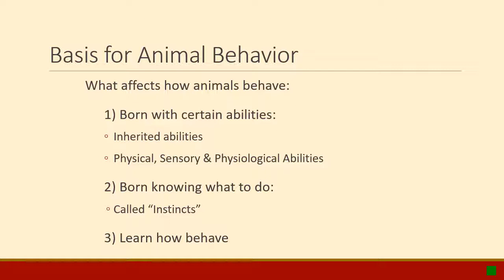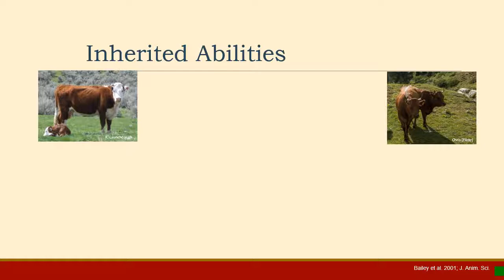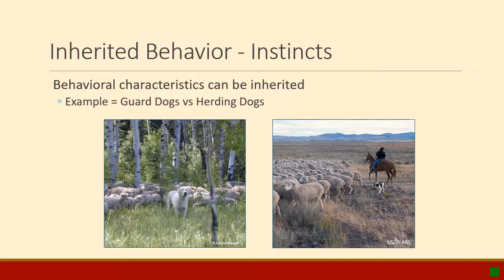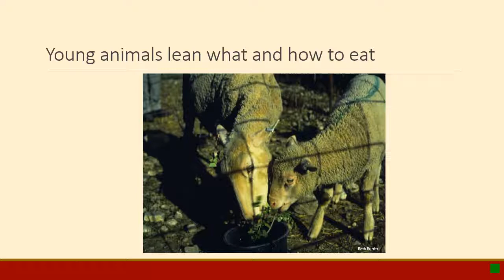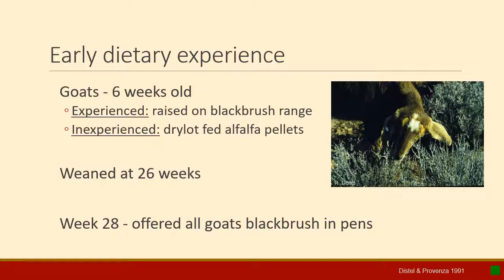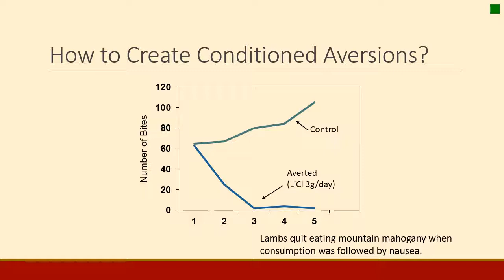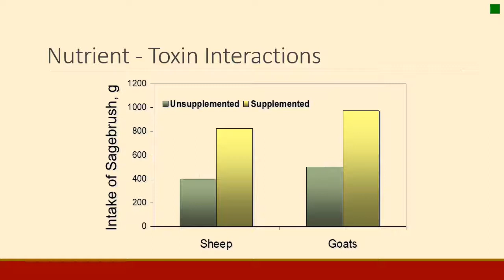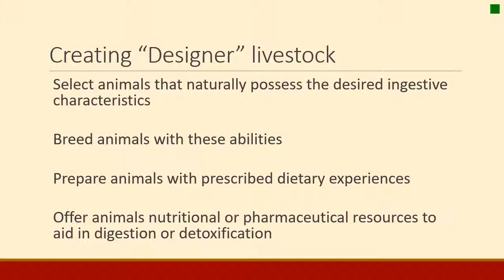Range Animal Behavior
Basic principles of how animals learn what to each and where to forage.
Videos linked in this presentation: 1) Foraging Skills-Learning How to Eat and 2) Sheep Form Preference for Straw